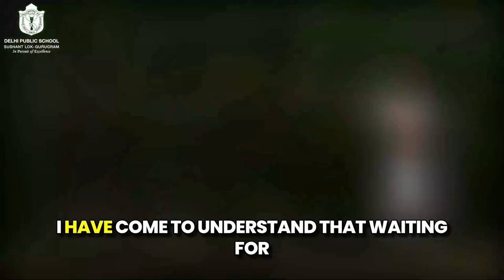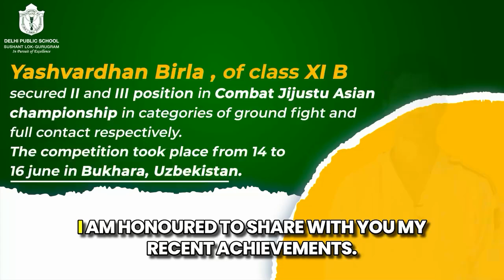Delhi Public School, Sushant Lok is proud on achievements in sports.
Celebrating success and perseverance! 🎉

Delhi Public School, Sushant Lok is proud on achievements in sports. Our students continue to shine bright, showcasing their skills, determination, and passion in every field they pursue. 🌟

Each milestone brings us closer to our shared vision of holistic development and lifelong learning.

Kudos to our champions for making us proud once again!